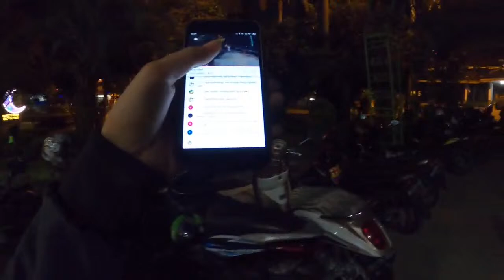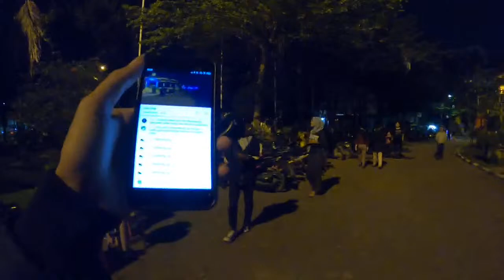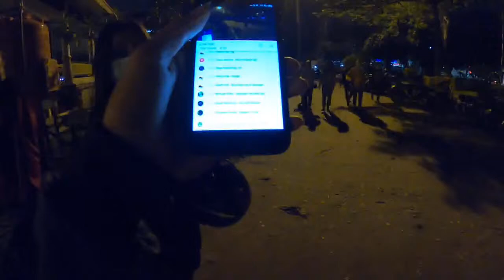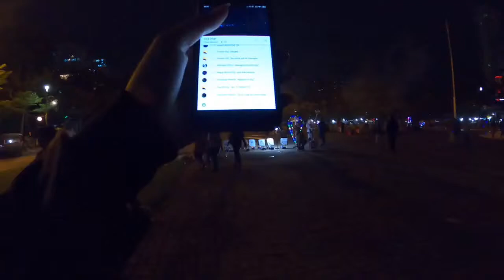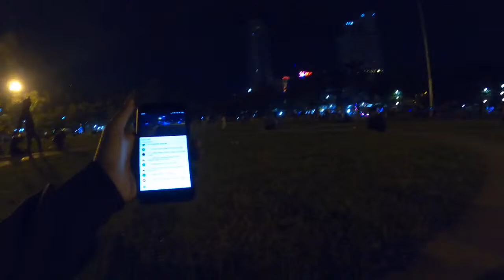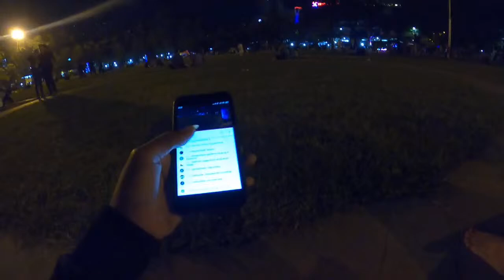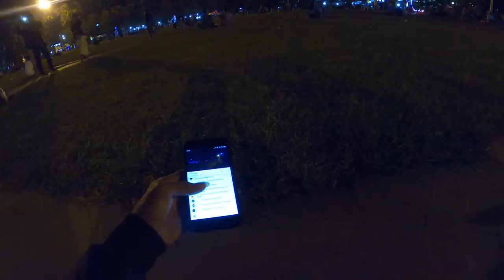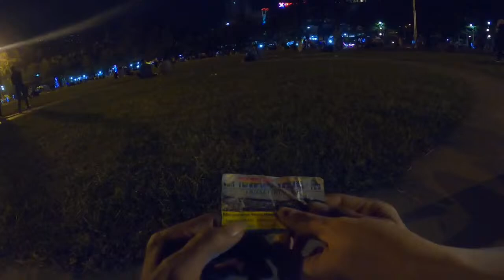Medan Larut Malam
Sekitar Lapangan Merdeka